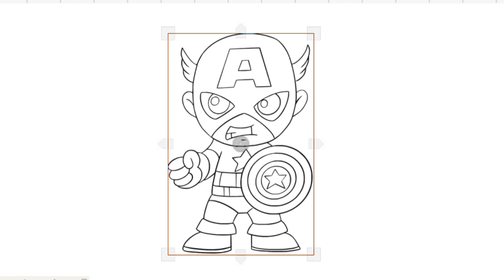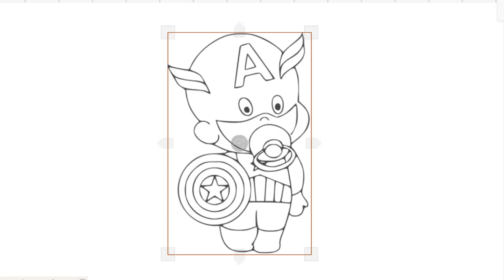HOW TO DRAW AVENGER CAPTAIN EASY-LEARN TO GLITTER CAPTAIN AMWERICA STEP BY STEP-DRAWING AND ART PIC